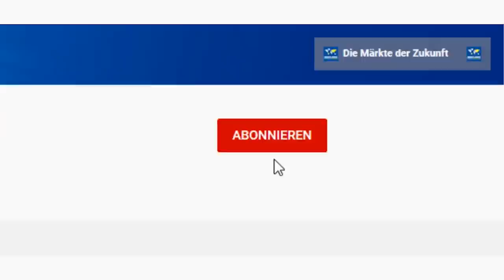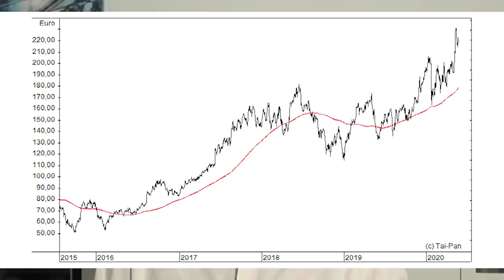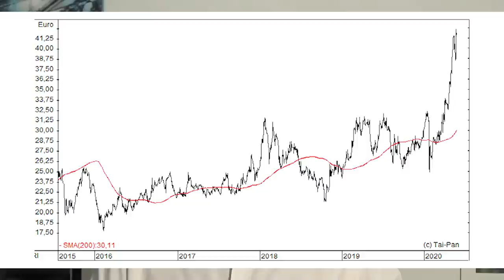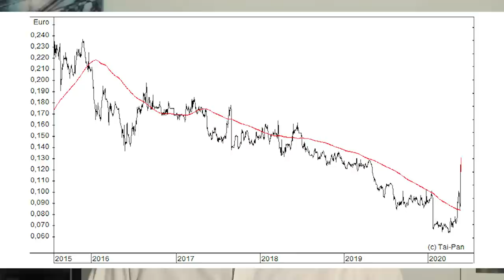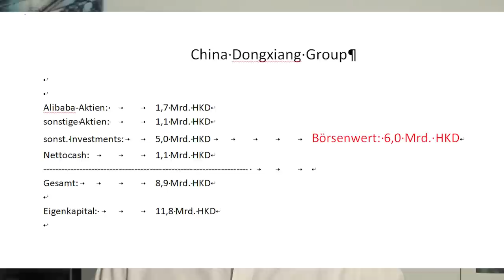Mega-Börsengang von Alipay: Diese 3 Aktien profitieren!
Die Ant Group, die den Bezahldienst Alipay betreibt, hat ihren Börsengang angekündigt – und strebt dabei eine Bewertung von mindestens 200 Milliarden Dollar an. Schon jetzt steigen einige andere Aktien wie die der Alibaba Group, die von diesem Mega-Börsengang direkt und indirekt profitieren dürften. Gerhard Heinrich mit einem Überblick.

Im Beitrag erwähnte Aktien:

Alibaba Group (ADRs): WKN A117ME
Alibaba Group: WKN: A2PVFU
Hong Kong Exchanges & Clearing: WKN A0NJY9
China Dongxiang Group: WKN A0M189